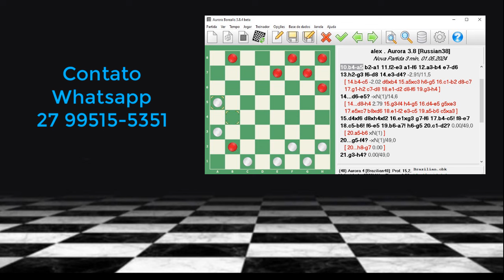♕ 10-06-2024 - Tuca x Shaolin 3